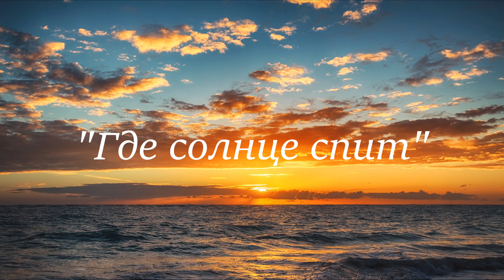Sabrina Malheiros - "Além Do Sol" (Russian cover)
Russian lyrics by: Alex Kazhdan

Где-то далеко, где солнце спит,
Наберу опавших лепестков.
На море тишь, заря горит.
В чудеса пора поверить вновь.

Где солнце спит...
Люблю, когда ты рядом, здесь, со мной.

В синеве морской, где солнце спит,
Дарит мне покой любовь твоя.
И в небеса душа летит,
Прочь от суеты земного дня.

Где солнце спит...